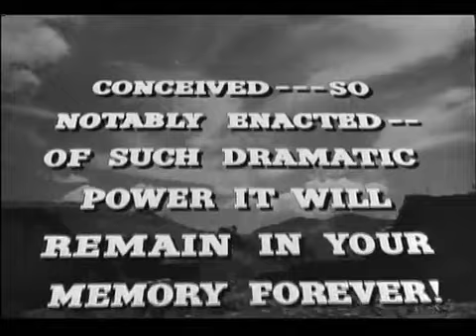The Treasure of the Sierra Madre (trailer) - AIFF 2017